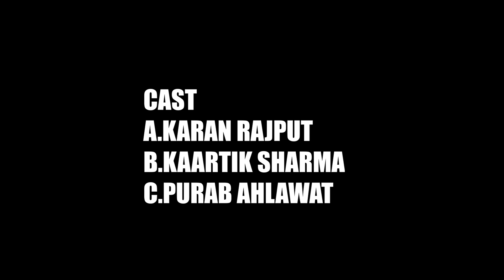INSANIYAT | Short Film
Short film by Pranjal, Karan Rajpoot, Nancy Verma, Purab and Kartik on Humanities.